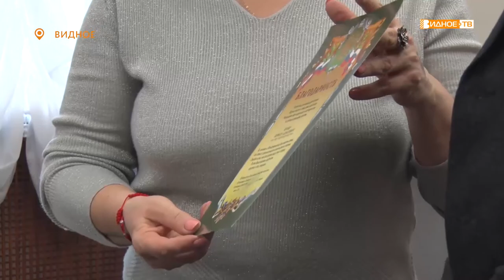КВАРТАЛЬНЫЙ ОТЧЁТ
В Администрации Ленинского городского округа состоялось очередное заседание Общественной палаты муниципалитета. Общественники оценили итоги работы профильных комиссий в минувшем квартале и наметили планы на ближайшую перспективу.